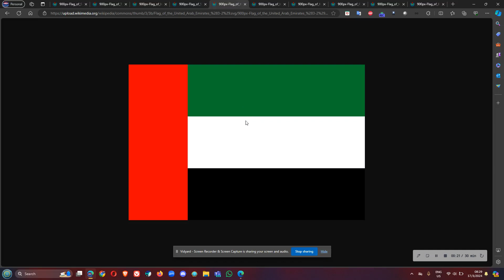How do you say the following Countries in your Native Language? (Part 5)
Countries shown in Part 5: South Africa, Turkey, Israel, Saudi Arabia, United Arab Emirates, Iran, Kazakhstan, Pakistan, India, and Bangladesh.